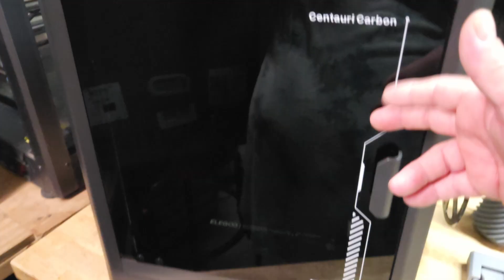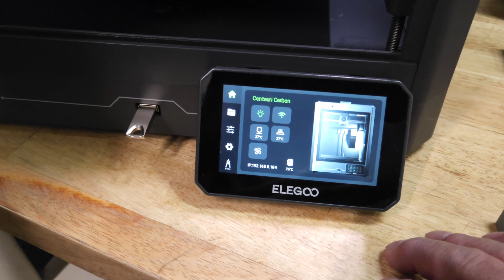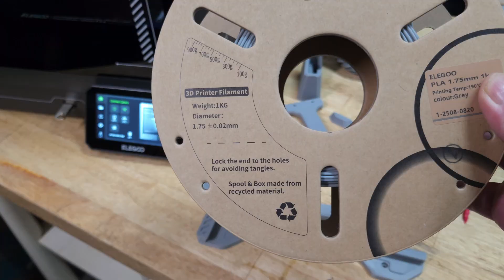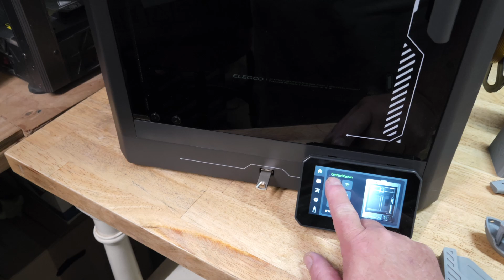Elegoo Centauri Carbon / Best Bang for your Buck in 2025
My online friends bought me the Elegoo Centauri Carbon. This printer is Amazing. Best Bang for your Buck in 2025.